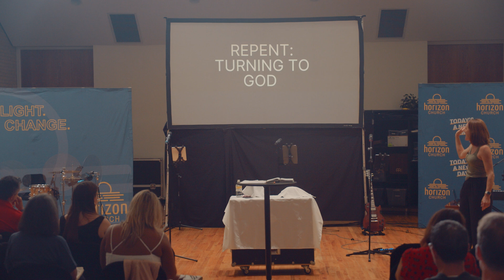Overcoming Guilt and Shame: The Power of Godly Sorrow | Sermon on 2 Corinthians 7:9-10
In this inspiring sermon, we explore how guilt and shame affect our spiritual lives and how Godly sorrow can lead to true repentance, salvation, and freedom. Pastor Erica shares how we can break the cycle of shame and remorse and embrace God's grace to live a life of purpose and freedom. If you’ve struggled with feelings of guilt—whether it’s “mom guilt,” career guilt, or past regrets—this message will guide you toward healing and hope through God’s love.

0:00 - Introduction: Guilt, Shame, and Worship
1:00 - The Struggles of Guilt in Different Areas of Life
3:40 - The Impact of Guilt and Shame on Spiritual Health
6:05 - Understanding Godly Sorrow vs. Worldly Remorse
10:30 - Breaking the Cycle of Shame and Finding Freedom in Christ

Let go of the past and embrace a new day of grace and purpose with this transformative message.